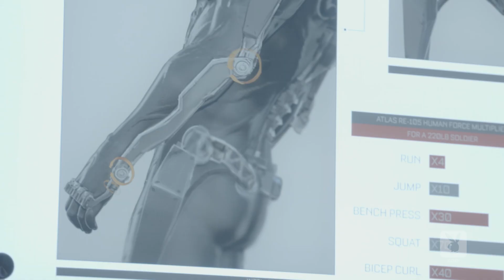Gamer Next Door: Pamela Horton Covers The 2015 Call of Duty Championship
Playboy's Gamer Next Door Pamela Horton was on the scene of the 2015 Call of Duty Championship held on March 27-20 at L.A. Live. Before the finals took place, she spoke with the leaders of the celebrity pro-am match, professional football players Golden Tate and Demaryius Thomas. In the end, the championship pitted the US Teams Denial and Revenge in an edge of your seat brawl. Find out who wins!